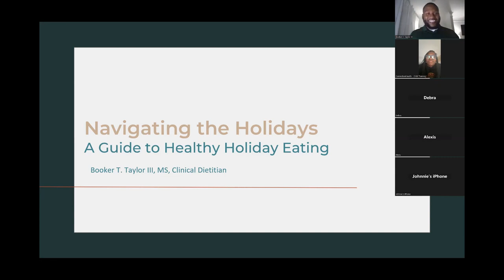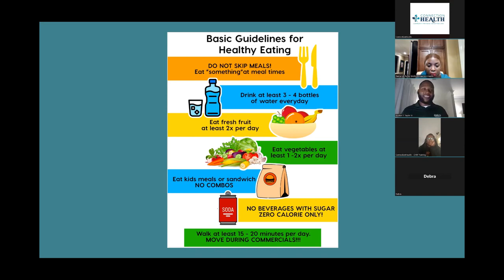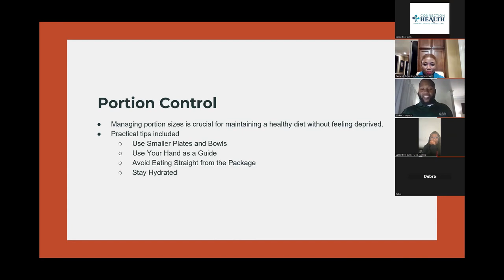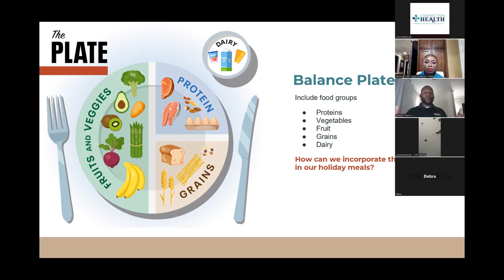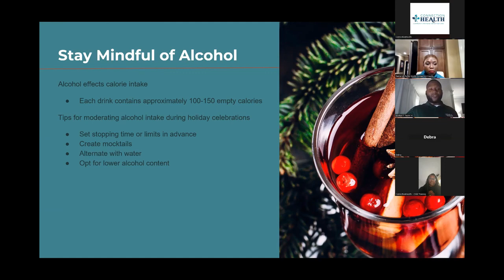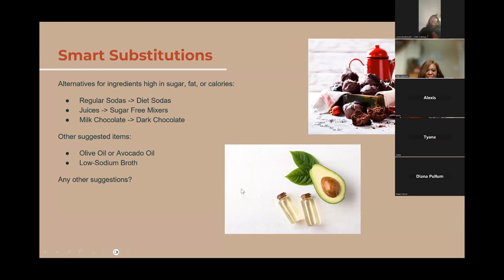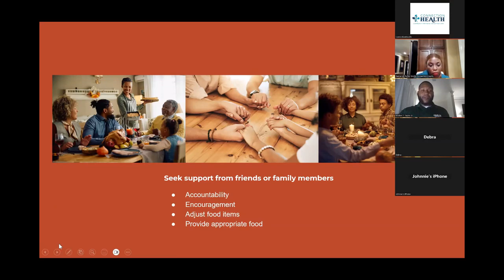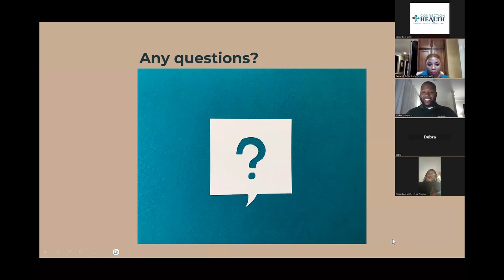Healthy Eating During the Holidays with Booker T. Taylor, Clinical Dietitian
Make healthy eating a priority this holiday season and learn from the expert advice of Booker T. Taylor, Clinical Dietitian at Brookwood Medical Center!